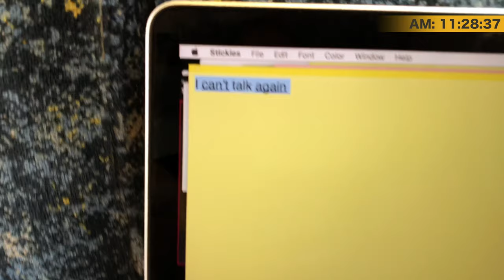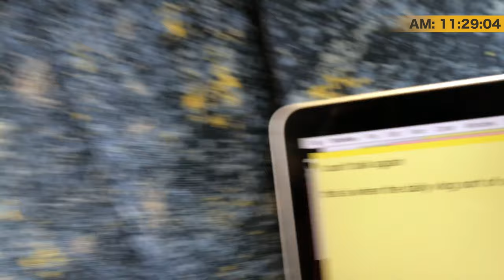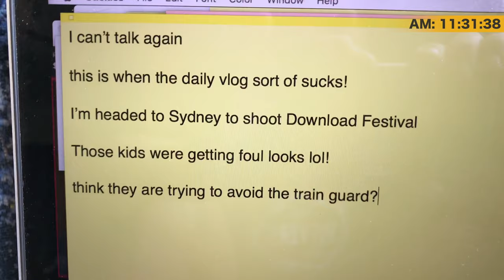Kids Not Being Quiet In A Quiet Carriage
I tried to do the right thing but these kids on the same train were not being quiet in a quiet carriage at all! If you're a photographer you may find my Lightroom Presets handy

This is daily vlog 893 since I began this channel in August 2015 and today between 11:28 and 11:32 I was on a train to Sydney with some kids who were not being quiet in a quiet carriage at all!